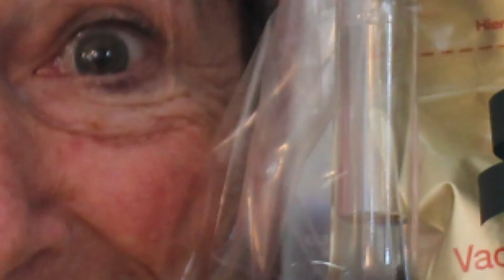Barbara Sprenger hat ihre Engel gefunden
Zwei fremde Frauen haben Barbara Sprenger in der Nacht von Frauenfeld nach St.Gallen gebracht. Als Dankeschön hat sie den beiden ein Geschenk gekauft. Nach drei Wochen verzweifelter Suche hat FM1Today die beiden Damen ausfindig gemacht.